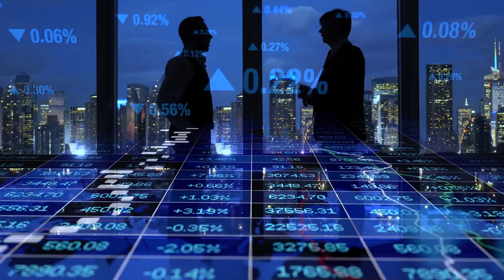Coronavirus & Now George Floyd Riots (Don't Give Them Your energy) OR ELSE!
First the Coronavirus, and now the George Floyd riots! What's next? The Coronavirus occupied (most of our attention FOR MONTHS!) And now with Corona out of the way, they needed something much more disastrous than the coronavirus for us to focus on. And with everybody having had experienced the coronavirus lockdown for weeks on end - some begging the question; when will coronavirus end, now they no longer give a monkeys. Why? Because the incident in Minneapolis has broken the internet. Everyone's now marching on the streets involving themselves in peaceful protests in light of the recent George Floyd death indecent. Coronavirus UK..come back next week. As 7 news is covering this news story as well as Kayleigh Mcenany, trump, ABC, NBC, Seattle news, and I'm sure plenty more. Luckily, as people rally in the streets the officers have to face these charges. And so, the protests are for not. However, a riot is an entirely different type of monster. Watch this video in order to find out how something so peaceful as a rally turned into the US riots we see on the news today. ''Black lives matter,'' this definitely goes without saying, but lets not forget that all lives matter.